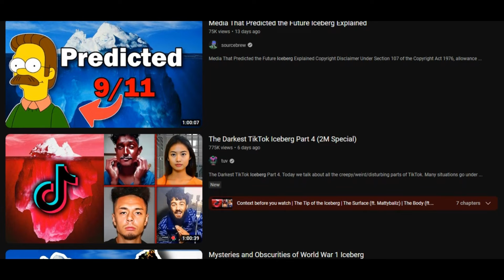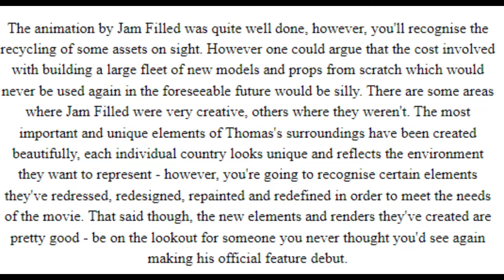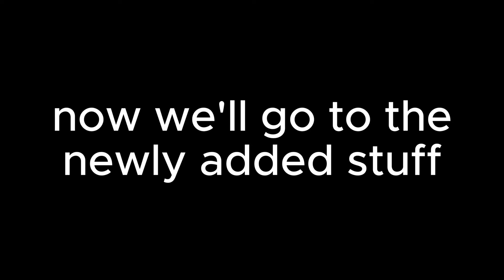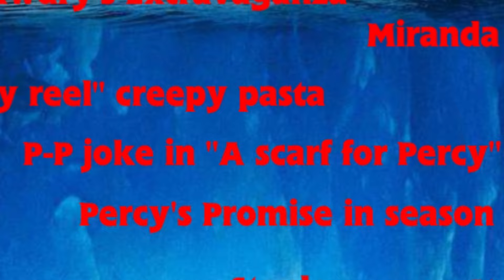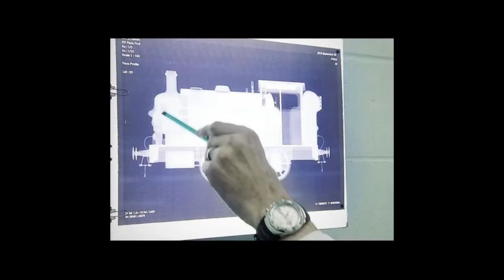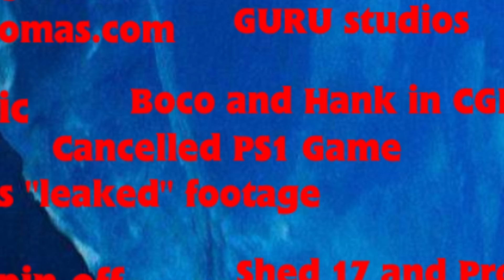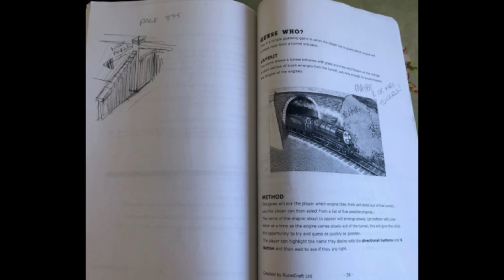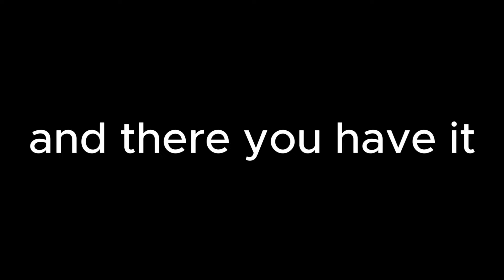Thomas & Friends Iceberg UPDATED | Miggs Productions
Special thanks to Joshua W56 for pointing out the mistakes
Clips sources:

Music from:
Super Mario 64
Pokemon Red and Green
Silent Hill 3
Undertale
Marvel x Capcom 2

The Thomas and friends brand is owned by Mattel INC, I do not own it.
**THIS IS A NON-PROFIT VIDEO, NO MONEY IS BEING MADE**